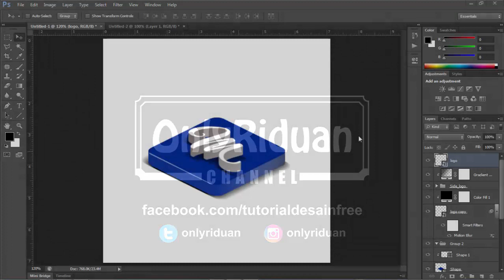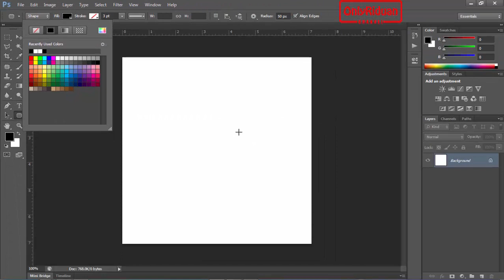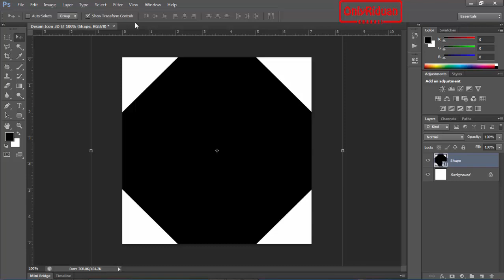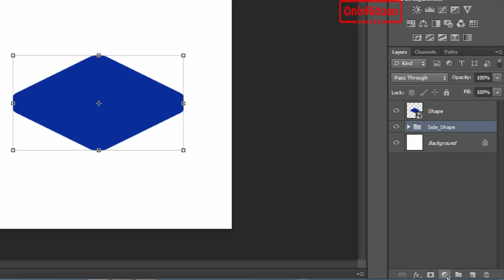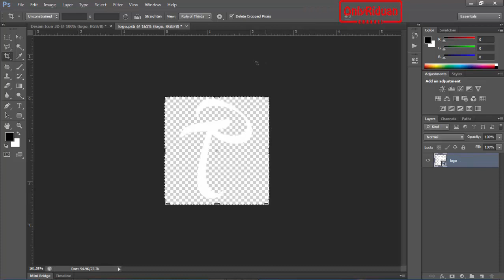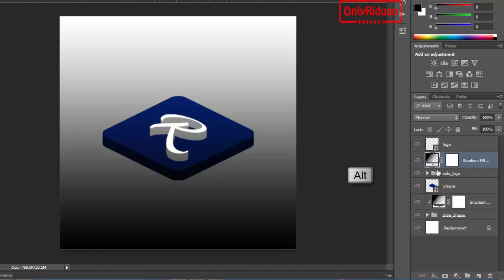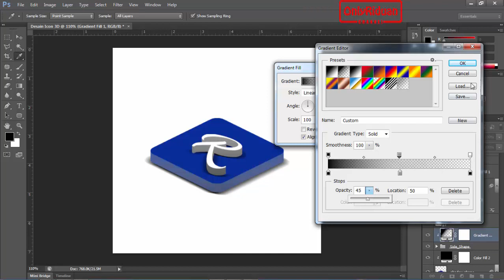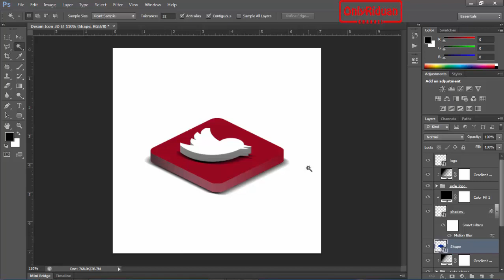Cara Membuat 3D Icon dengan Photoshop - Tutorial Photoshop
Tutorial Photoshop Cara dan Teknik Membuat 3D Icon dengan Photoshop ( 3D Design ). Dijelaskan secara detail dengan bahasa Indonesia yang mudah dipahami.

Semoga Bermanfaat